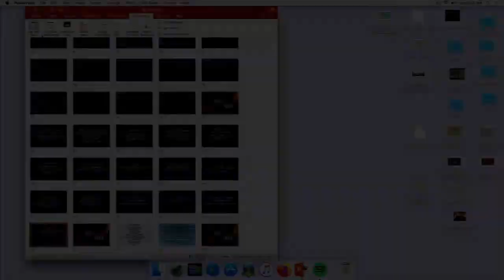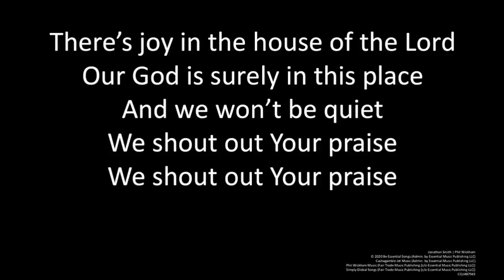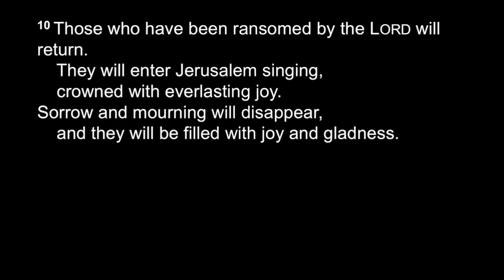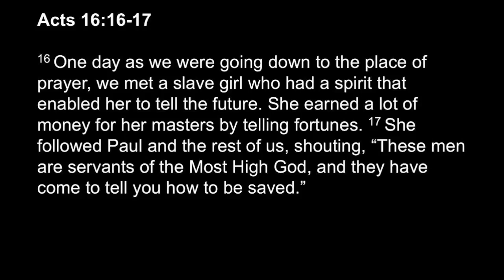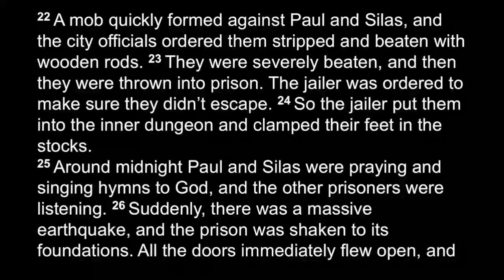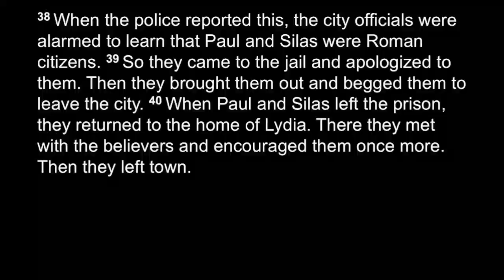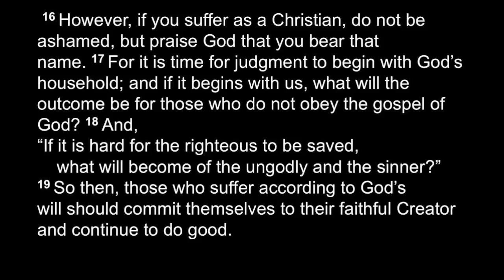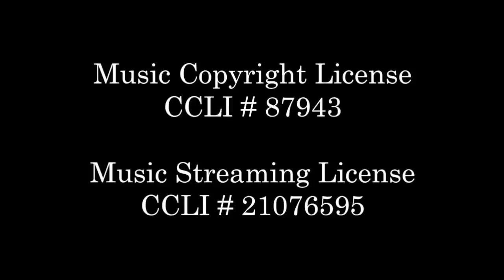Sunday, March 19, 2023 - What Must I Do to be Saved? - United Covenant Church - Pastor Dan Pearson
Sunday, March 19, 2023 - What Must I Do to be Saved?
United Covenant Church - Pastor Dan Pearson